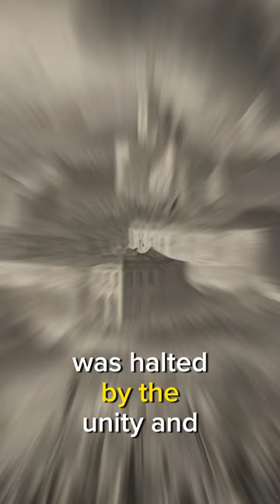Battle Of Vienna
The Battle of Vienna occurred on September 12, 1683, between the Ottoman Empire and the Holy League, a coalition of European forces. Led by Polish King Jan III Sobieski, the Holy League successfully lifted the Ottoman siege on Vienna, marking a turning point in the Ottoman Empire's expansion into Central Europe and influencing the course of European history.